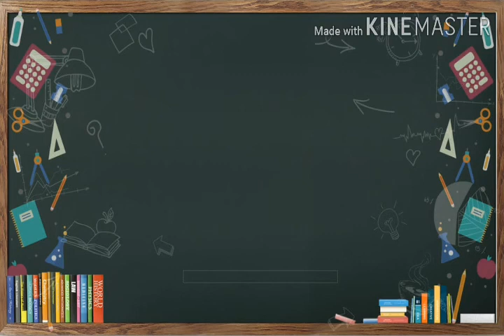Verbes français - أكثر الأفعال شيوعا في اللغة الفرنسية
- Verbes français
- أفعال اللغة الفرنسية.
- أكثر الأفعال استخداما في اللغة الفرنسية.